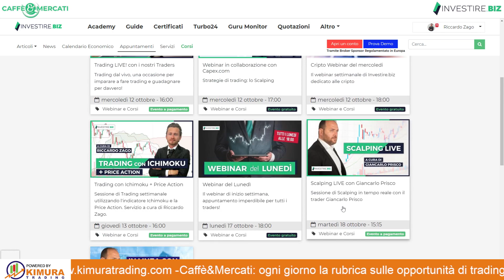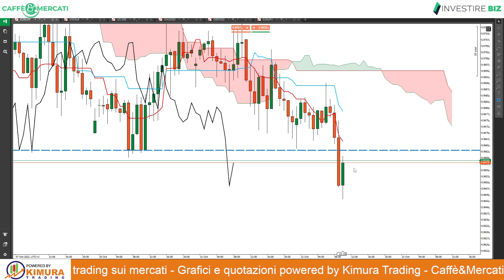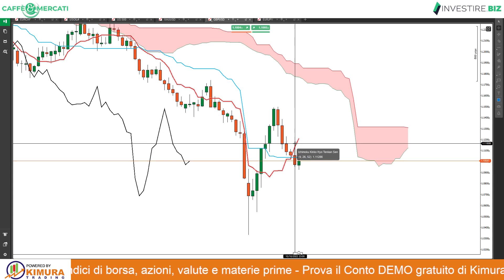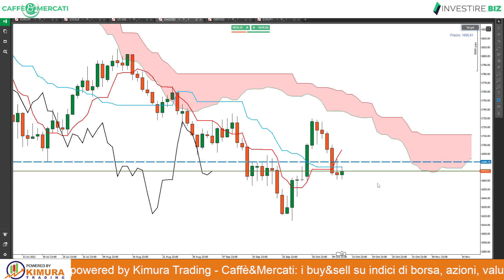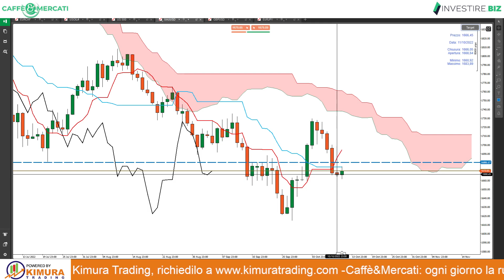Caffè&Mercati - Trading sul cambio valutario EUR/CHF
La coppia valutaria euro/franco potrebbe invertire il trend ribassista in atto. Vediamo insieme quali sono i livelli chiave e come operare long